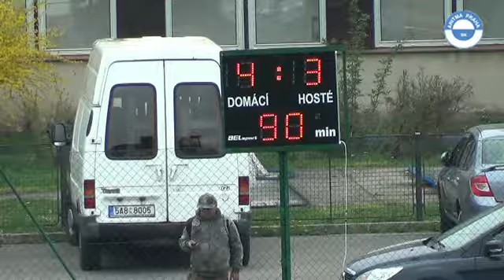Divize B 2013/2014 20.kolo - sestřih utkání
5.4.2014 SK Aritma - SK Kladno 4:3